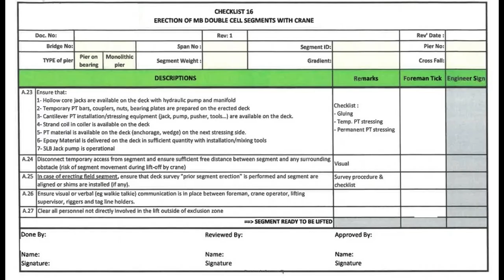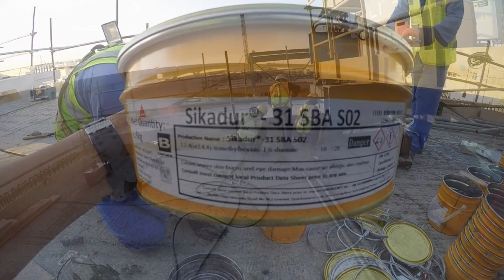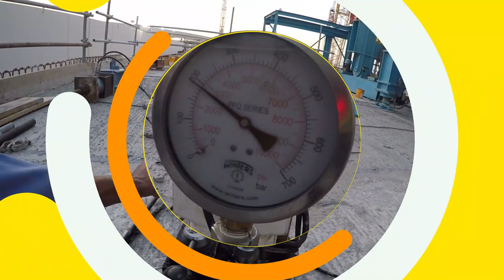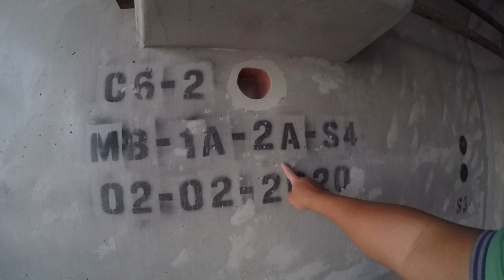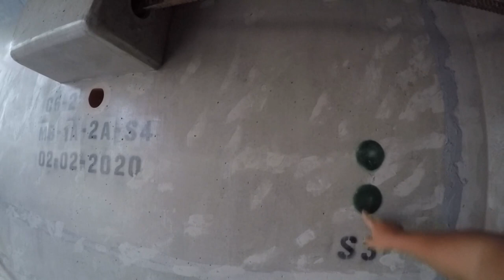Segmental Bridge Construction | Main Bridge Erection ( Double Cell) using Derrick Crane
Segmental Bridge Construction |  Main Bridge Erection ( Double Cell) using Derrick Crane | ENGR JONG TV

A Segmental bridge is a bridge built in short sections, i.e., one piece at a time, as opposed to traditional methods that build a bridge in very large sections. The bridge is made of concrete that is either cast-in-place or precast concrete.

Project Overview

Erection of Field Segment - Double Cell using Derrick Crane for Al Bustan South Road Expansion Project. This project involves the of expansion of 2.88 kilometer - long Al Bustan Street into an eight-lane highway in Qatar. Al Bustan South Road project is the natural extension of the Mesaimeer Road upgrade project with a length of 3.1 km and four lanes in each direction.

Philippine Institute of Civil Engineers | PICE Qatar - International Chapter No.  I - 03

Finals : Qatar Vs Saudi

ENGR JONG TV - Buhay Qatar! Please watch this video and get updated on what we do during actual inspection on site as QA/QC Civil Engineer! Enjoy and don't forget to